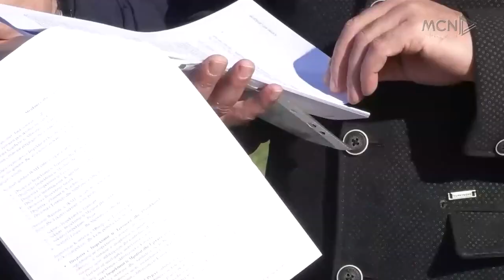Banorët e Bërxullës bllokojnë rrugën e Rinasit/ 6 muaj pa përgjigje, akuza ndaj Ramës e Ballukut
Banorët e Bërxullës kanë 6 muaj që presin përgjigje nga institucionet shtetërore për shpronësimin e banesave të tyre që preken nga rruga Thumanë-Kashar.
Në mungesë të kësaj përgjigje ata bllokuan sot rrugën e Rinasit ndërsa hodhën akuza ndaj qeverisë.